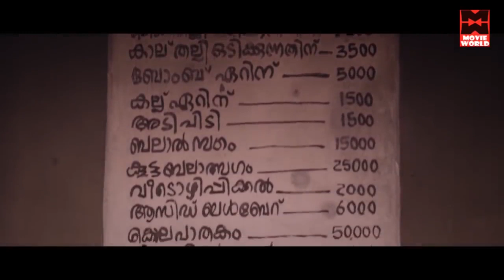എന്താ പ്രശ്നം ? പ്രശ്നം പ്രേമമാണ് !! | Comedy Scenes From Movies # Malayalam Best Comedy Scenes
KalabhavanManiComedyScenes ComedyScenes , CochinHaneefaComedy , JagathySreekumarComedyscenes LatestMalayalam , MalayalamComedy , jagathysreekumarcomedyscenes , SalimKumarComedyScenes , MalayalamComedy , Sreenivasancomedyscenes എന്താ പ്രശ്നം ? പ്രശ്നം പ്രേമമാണ്
| Comedy Scenes From Movies # Malayalam Best Comedy Scenes

Movies : Appuram bengal Ippuram Thiruithamkoore
                KalyanaSougathikkam

|| ANTI-PIRACY WARNING ||

*COPYRIGHT PROTECTED*